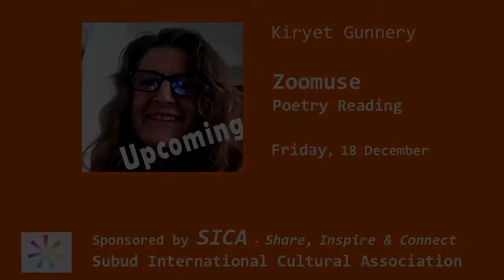Zoomuse Poetry Reading with Kiryet Gunnery this Friday December 18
This is a teaser for Kiryet Gunnery's Zoomuse poetry reading on Friday, December 18. The time depends on where you are:
- at 11 a.m  Los Angeles time
- at 7 p.m. in London UK/ 8 p.m. in Berlin
- at 5 a.m. December 19 in Sydney, Australia

No password is required. You will be in a Zoom "waiting room" and the host will start admitting folks 15 minutes beforehand.

Kiryet Gunnery is a Canadian who has been residing in the UK for the past 20 years. She has been writing off and on since she was a teen, expressing observations about the world around her and her own journey. This year’s lockdown gave her the opportunity to revisit her passion for writing poetry, prose and song. Current world events, being a mother, personal growth and her relationship with God inspire her poetry and her songs.

Poem - Original Skin
Here I stand before myself
Wearing the mask of a stranger
It’s not what was imagined when
the mould was formed
It has warped through
evading danger
I have walked as far as I can go
As others perceive me to be
Now I must stop where I stand
Feel the ground beneath my feet
Unearth new weeds that
have sprouted
Realise their roots run deep
Break the stagnant bonds
of duplicity
Release the rage that’s kept
me asleep
I have hidden amongst these
tangled weeds
They have held my mind in
distraction
When I pull one out of the
fallow ground
There’s a hydra-like growth
infestation
Must
        dig
           down
                   To the source
The inception of the divergence
Kill the doppelgänger
Who seized control
At the point of ancestral
transference
Sorrow for the yesterday’s I
have forsook
Self rejection whisks anger to
the fore
What has been dredged up can’t
be unseen
Can original design be restored?
 Created in beauty with
purpose divine
Is what it said on the package
Is it possible to aspire to that
caliber of being
With so much
premeditated damage
Align with what was preconceived
before entering this dimension
Right the wrongs
Get back on course
Suck the poison from the infection
Beauty that’s been marred is
beautiful still
With its lines and gouges
and scars
It’s the map of the journey created
in life
A treasure trove collage
of memoirs
Acknowledge and remove with
divine grace
The resentment that is
buried within
Shatter the mask
With humble honesty
Peel back the layers
to reveal
My original skin